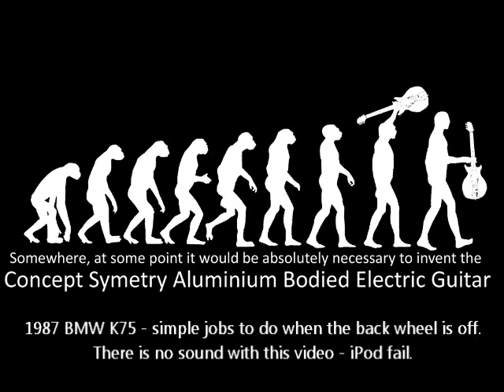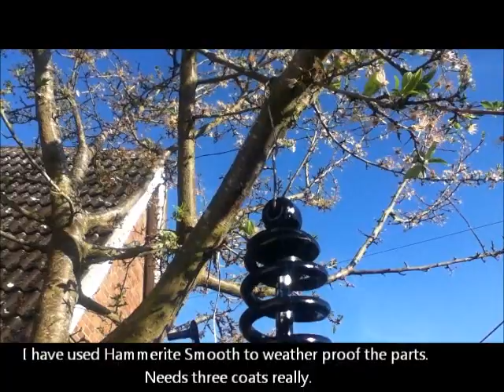BMW K75 - things to do when the back wheel is off.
1987 BMW K75 Basic. A short video on all the simple jobs you can do when the back wheel is off for a tire change. Includes inspecting brakes, clutch arm and removing rusty shock absorber. Does not include greasing the driveshaft splines as that requires specialist grease and forethought.